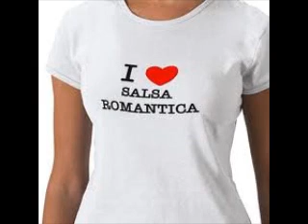SALSA LLORO PORTI